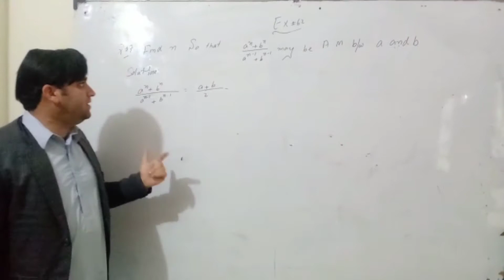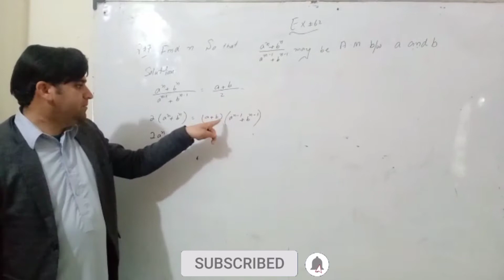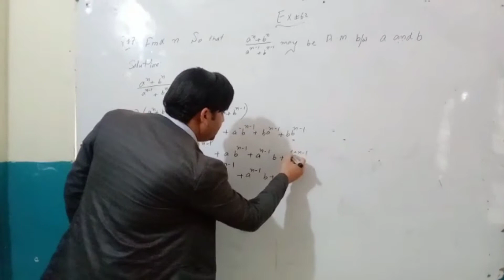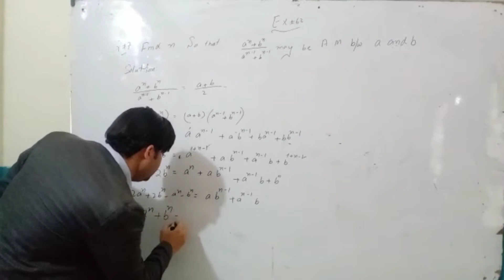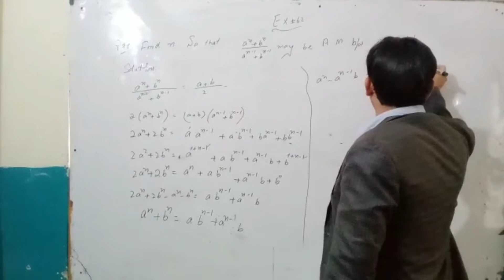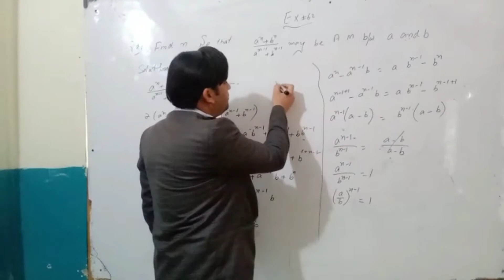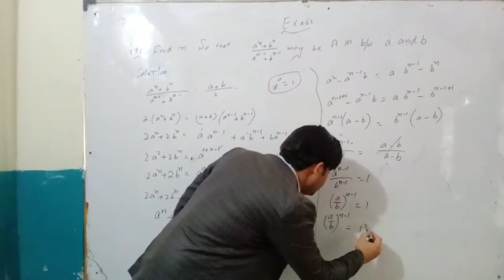Exercise 6.2 First Year do on easy steps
Exercise 6.2 First Year do on easy steps with Iftikhar